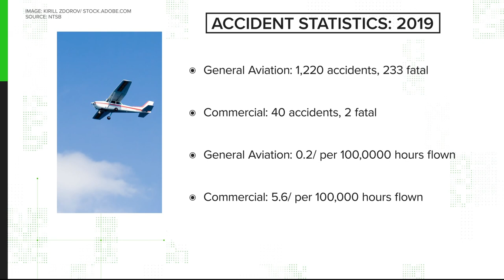Verify: Do small planes get in more accidents than commercial planes?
Yes, small planes get in more accidents than commercial planes.